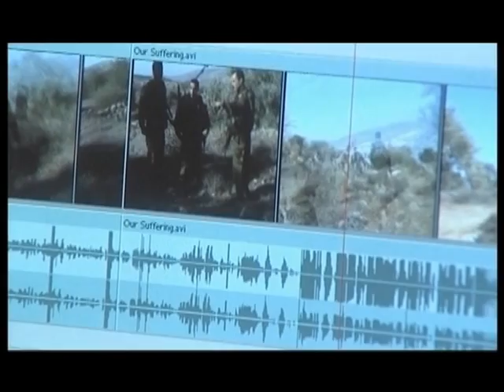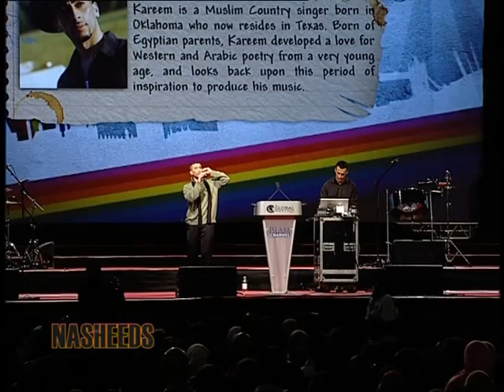IC - GPU Promo.avi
Islam Channel and Global Peace and unity event